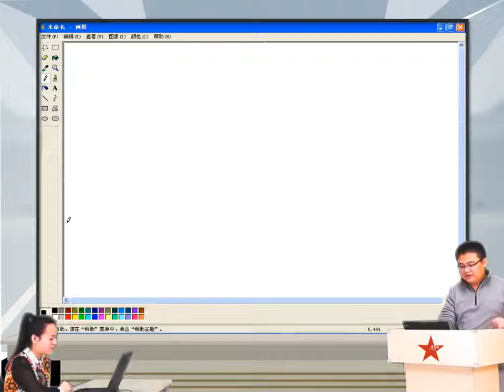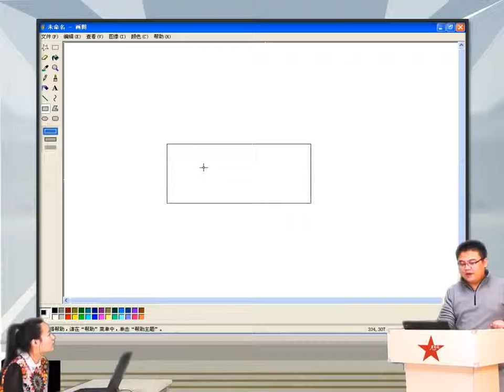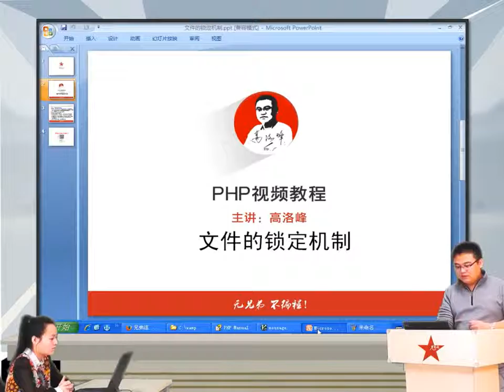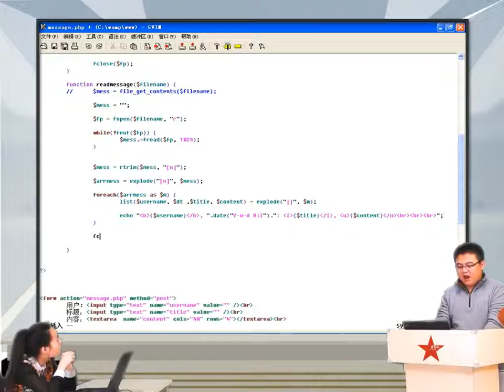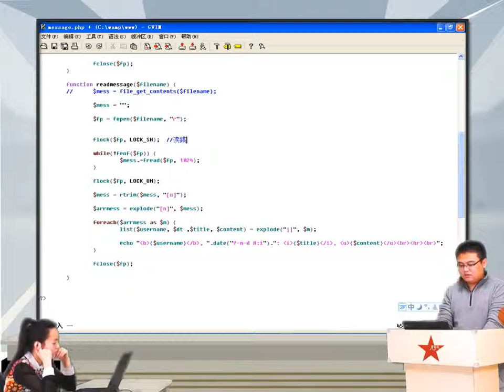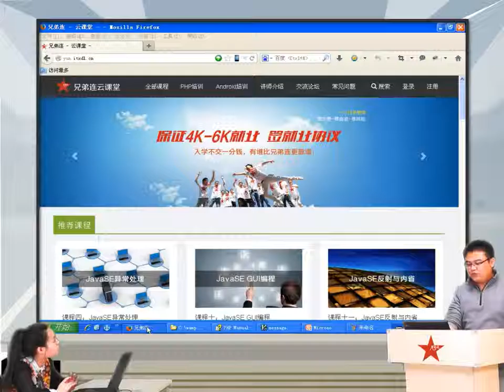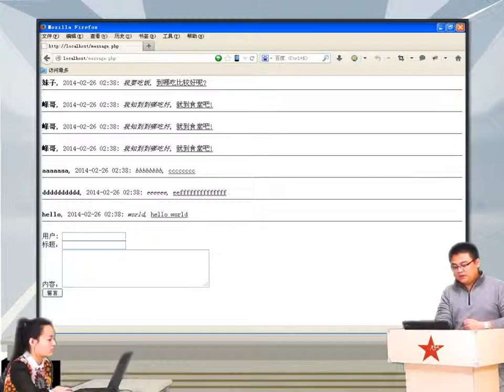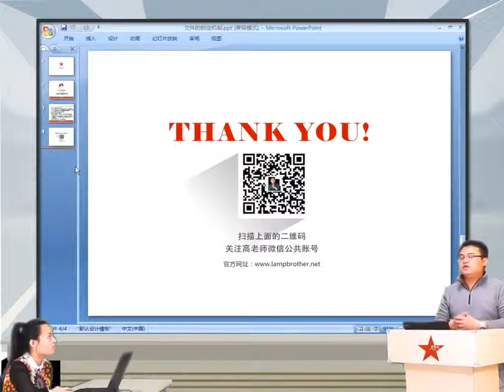2014兄弟连高洛峰 PHP教程12 3 5 文件的锁定机制